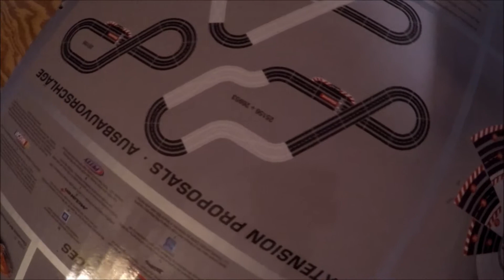Slot Car Track Layout "Olentangy Speedway" #1 1/32 scale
Getting started in slot cars, i already want more track! Live near the northern part of the olentangy river is why im choosing the name of the raceway. Layout is currently is 11'x4' with  26.5' of track. Vertical drop of 8" and back chicane into the keyhole is a drop of 5"